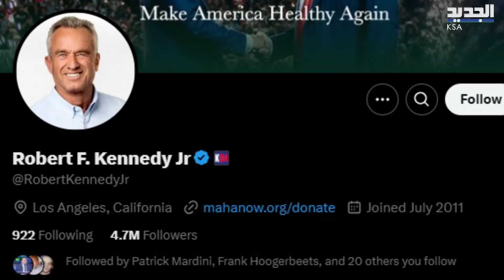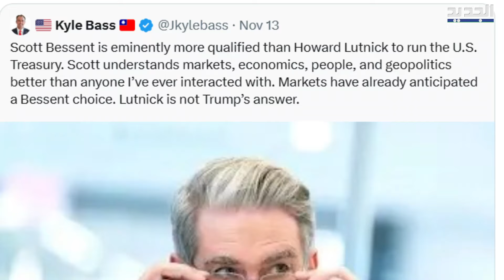" تراب منزعج".. أنباء عن خلاف بين ايلون ماسك ودونالد ترامب ، و الصحافة الاميركية تكشف التفاصيل!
في الوقت الذي يسعى فيه الرئيس الاميركي المنتخب دونالد ترامب الى تعيين الوزراء الجدد في الادارة الأميركية المقبلة دخل الميلياردير ايرون ماسك قبل في ما يشبه الحرب حول تعيين وزير الخزانة وفق ما نقل موقع العربية !